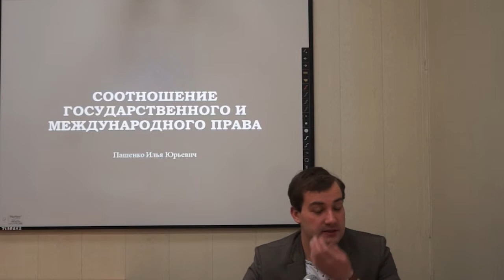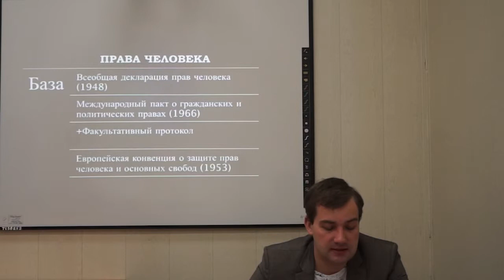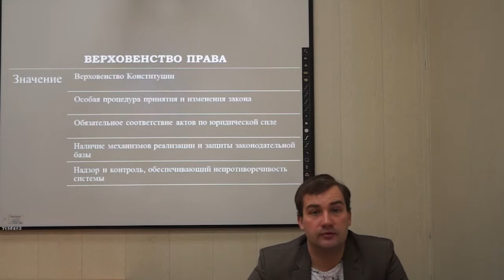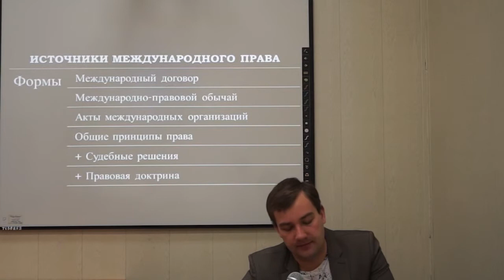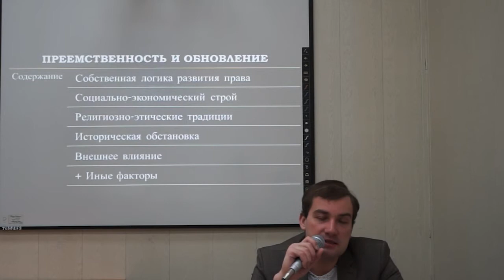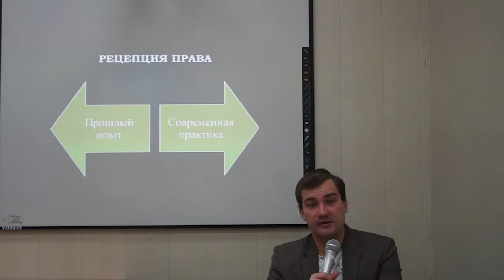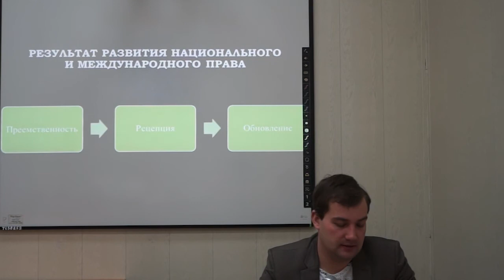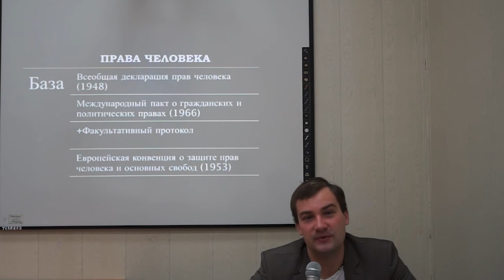Соотношение государственного и международного права. И.Ю. Пащенко